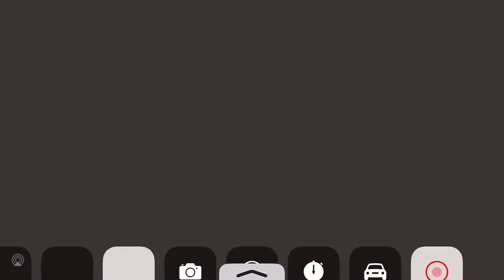TDM random Squad👉